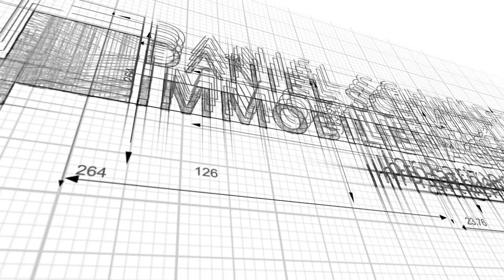Perfektes Zuhause für Singles oder Paare: Gemütlich renovierte Doppelhaushälfte in Bierenbachtal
Willkommen in Ihrem neuen Zuhause!
Diese charmante Doppelhaushälfte in Nümbrecht-Bierenbachtal präsentiert sich als ein wahrer Wohngenuss für all diejenigen, die nach einem stilvollen und komplett renovierten Eigenheim suchen. Mit viel Liebe zum Detail wurde dieses Haus umfassend modernisiert und bietet nun ein harmonisches Ambiente für komfortables Wohnen.
Das Objekt besticht durch seine ideale Lage, eingebettet in die wunderschöne Natur des Bierenbachtals, während alle Annehmlichkeiten des täglichen Bedarfs schnell erreichbar sind.

Die Doppelhaushälfte erstreckt sich auf zwei Etagen und beeindruckt mit einer Wohnfläche von ca. 102 m² auf einem 157 m² großen Grundstück.

Lassen Sie sich von dieser Immobilie inspirieren - einfach einziehen und loswohnen!